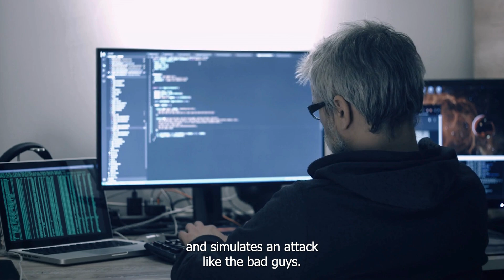Cybersecurity Challenges in Your Career: Proven Ways to Succeed!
Will there be hurdles and challenges in your career path as a cybersecurity student? Yes Can these hurdles be avoided or mastered? In this insightful video, I want to show you how to scale through career hurdles in every field you find yourself in.

In the dynamic landscape of cybersecurity, professionals encounter numerous challenges and hurdles that demand innovative solutions and unwavering determination. Join me as I explore invaluable insights and expert strategies to navigate obstacles and emerge stronger in your cybersecurity endeavors.

Discover how daily stand-up meetings and adapting to new technical roles posed significant hurdles, leading to feelings of frustration and almost depression. Learn the importance of seeking mentorship, diligently following mentor advice, and the value of hard work in overcoming career obstacles.

The video also touches on the inevitability of failures in entrepreneurship, citing personal experiences in failed business ventures, such as a transportation company, involvement in the Foreign Exchange Market, and a community platform.

Join the conversation by sharing my thoughts, opinions, and questions in the comment section. Whether you're navigating challenges in your cybersecurity career or embarking on entrepreneurial endeavors, this video offers valuable insights and encouragement to keep pushing forward. Don't miss out on this opportunity to learn and grow!

That is what this video is about.
I will explain my challenges and hurdles when I started out in cybersecurity.

And if you've got any questions or feedback about this video topic, please leave a comment in the comments section.

Click on the link below if you would love to know how I can help you turn your career around for success.